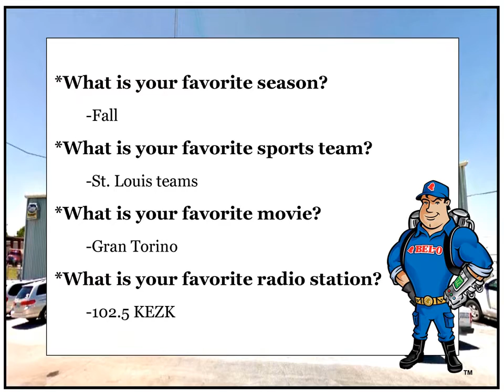Meet The Team: Mark G.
Meet the Team! TeamBELOMAN (Service Fitter)